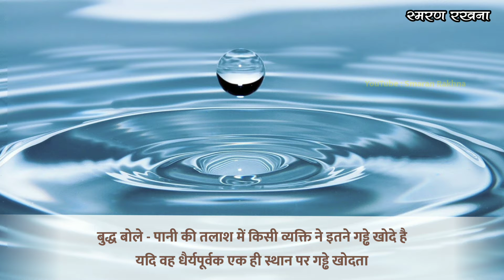परिश्रम और धैर्य | diligence and patience | Gautam Buddha moral story in hindi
buddha story in hindi cartoon,
buddha story in hindi movie,
buddha story in hindi episode 1,
buddha story in hindi osho,
buddha story in hindi fairy tales,
gautam buddha motivational story in hindi by jeevan sandesh motivation,
3 laughing buddha story in hindi